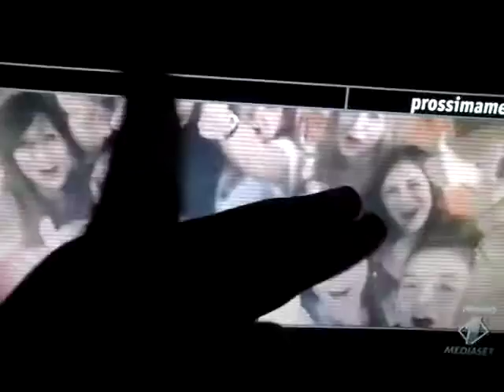YTP: pubblicità paranolmali